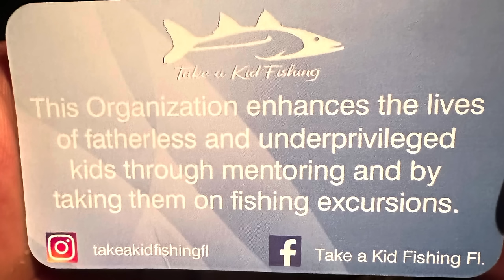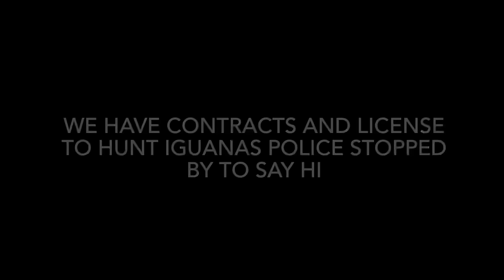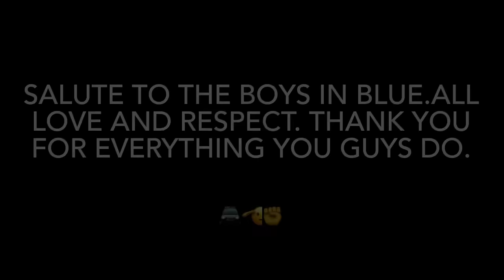Day 2 We Found a Nest Full of invasive Fighting and Breeding iguanas! Iguanas Mating Season 2024!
Much love and respect to take a kid fishing Inc. check them out and show them some love

￼ is finally the day we meet up with big will and some children from take a kid fishing Inc.
 ￼ these guys are long time ￼ Fisherman and hunters based out of central Florida Lakeland area

Much love and respect to William and his organization as they help underprivileged children kids with special needs and children in foster care. ￼ it takes somebody with a big heart to share the passion with kids that never would have the opportunity.

￼ today we decided to invite them on the Nick Iguana hunt to help us remove some of these invasive tree chickens and throw a few on the grill like comment and subscribe if you’re new